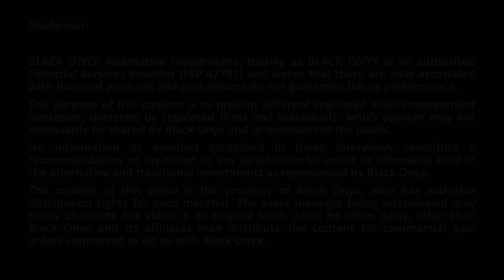Erik Nel - Terebinth Capital - Full Interview by BLACK ONYX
In this interview, Andrew Ludwig from BLACK ONYX asks Erik Nel from Terebinth Capital, who runs the Terebinth SNN FI Macro Retail Hedge Fund:

• How is the fund different from other traditional and alternative products.

• Long Only
• Market Neutral
• Fixed Income
• Multi-Asset
• Multi-Strategy
• Multi-Manager